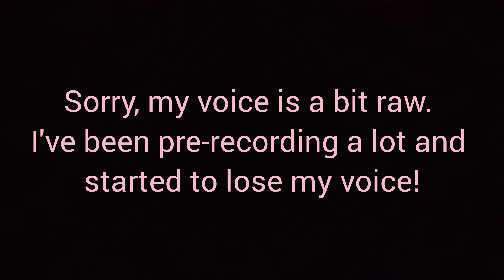Maya Millete: Seen on Surveillance ENTERING Her Home but NOT Leaving | Husband to Stand Trial